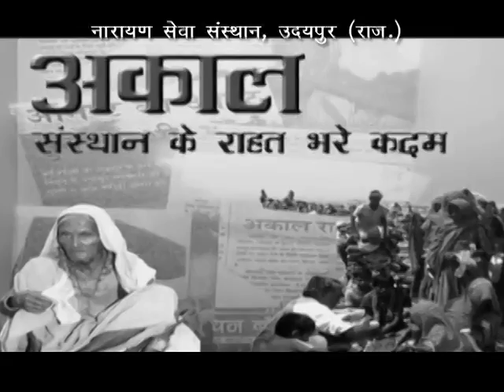Hindi Doc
Hindi Latest Documentry

About Us:

Narayan Seva Sansthan is a one of the best charity in india. Established in 1985, we have worked extensively over the last 3 decades to reach out and rehabilitate differently able people from the under privileged segment. Narayan Seva Sansthan works with 480 branches in India and 49 branches abroad while focusing on alleviating disabilities and providing proper Physical, Social and Economic Rehabilitation. We do this through well-planned and comprehensive programs in health, rehabilitation, corrective surgeries and helping aid distribution making us the best charity organization in India.

We are an organization that helps the differently able individuals realize their hopes, dreams and ambitions and help those who need just a little extra support. So far, Narayan Seva Sansthan and its tireless team with the noble reverences has helped over 356690 individuals with free of cost corrective surgeries and we don't intend to stop. You can Donate online to raise this graph to new unimaginable height. Our aim is to create an inclusive society, where people with disabilities are accepted into the mainstream economy and social life. We believe that every single person is special and talented and is just looking for a chance to excel.